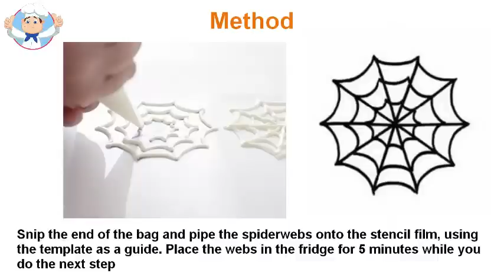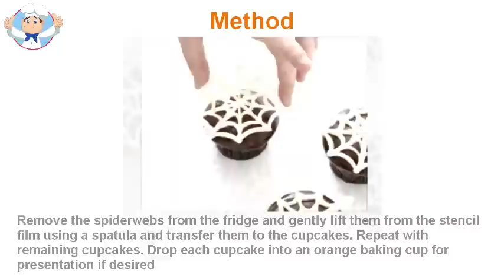Halloween cupcake ideas decorating Spider Web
Halloween is not complete without cupcakes and Halloween cupcake ideas muffins are not good without icing. Believe it or not, Halloween small Halloween cupcakes are part not only of the Halloween party, but all the festivals that take place in the fall. You can find everything you need Halloween cupcake ideas to make cupcakes from your local store, but if you are very particular about the ingredients or components, then you should prepare yourself.

In fact, many families avoid buying materials stores and prefer in their own Halloween cupcake ideas at homes instead! In this article I will tell you how to put the icing on the cake Halloween ease with Halloween cupcake ideas.

You do not need to be an expert chef to do so, and Halloween cupcake ideas not too difficult either! All you need is Halloween cupcake ideas, passion for cooking delicious treats, and the type of materials, and see how easy it is to create the glaze for your little Halloween cakes! In fact, the end result will be a better icing you get from your store, thanks to the tips.

Tools of the trade: First, of course, you need the right Halloween cupcake ideas, as I said earlier. You need a blender, a bowl, measuring cup, electric mixer, and a teaspoon.

For ingredients, two cups sugar powder eight teaspoons of butter, two egg yolks and half a cup of cocoa with food are needed. If you are health conscious, you can use margarine instead of butter, but obviously want to make the most delicious butter frosting.

Put the butter or margarine in the container. Use your power to mix the butter in a way that it becomes something soft mixer. It is now time to put the egg yolks on your plate; do not forget to pour the milk too much on his Halloween cupcake ideas When finished, put the rest of the ingredients in the pan: cocoa and sugar.